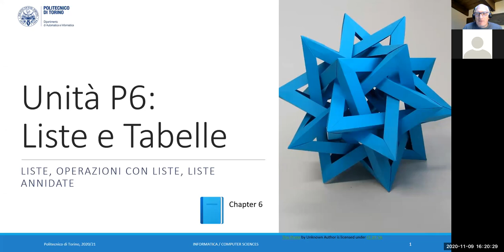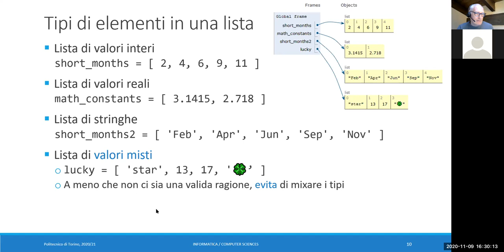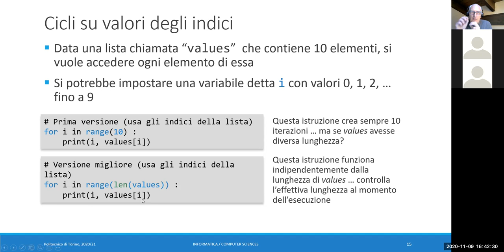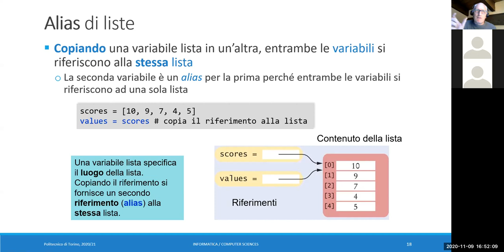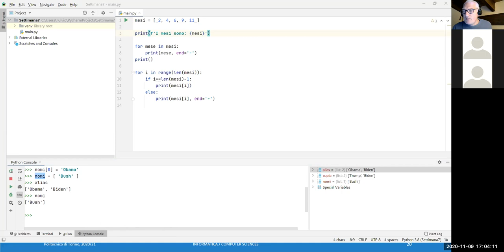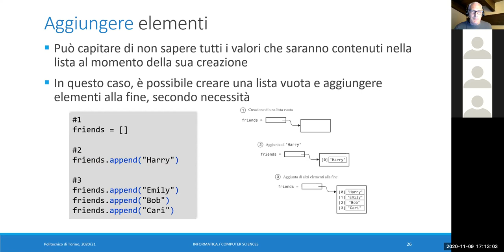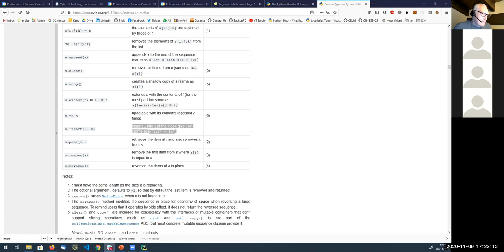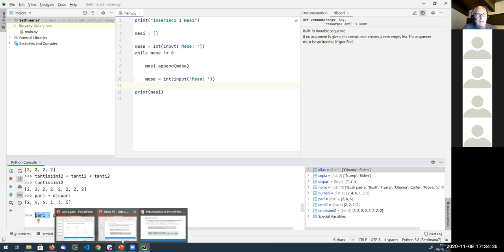Informatica2020-L20: Liste (I)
Lezione 20 (09/11/2020): Liste (I).